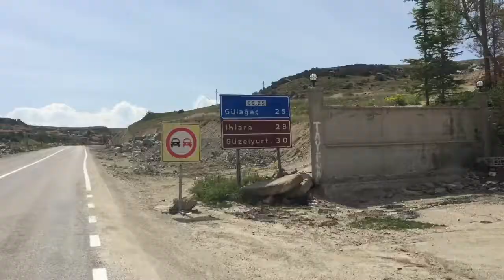Part 69 - Entering the Ihlara Valley - World Cycle Tour 2018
Friday 18th May.

Entering the Ihlara Valley. After a night of very little sleep (due to two very noisy dogs just outside our tent) we cycled to Selime and the Ihlara Valley. It was only 30 km but it took all day due to two punctures on the way and difficulty finding a place to camp. Now we are camping on a car park next to one the main entrances to the Ihlara Valley.
Tomorrow we will stay here a take a walk through the valley.